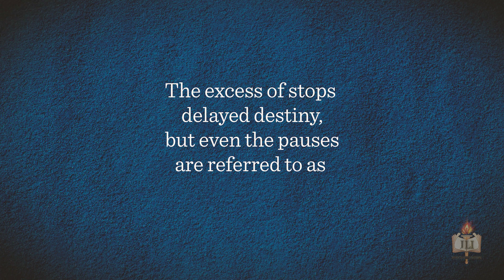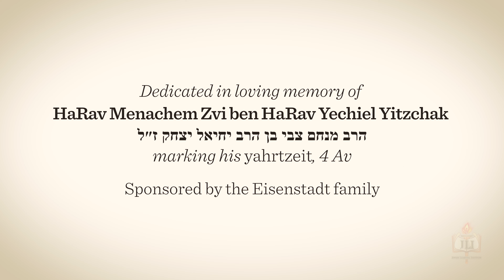Setbacks as Springboards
Has your life run into a roadblock?

Parshat Matot-Massei